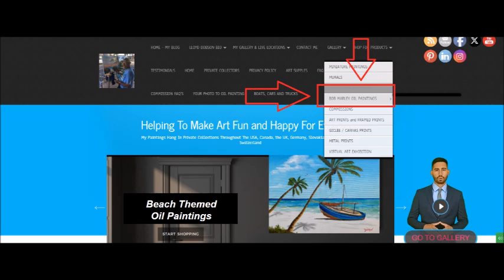Where To Buy Bob Marley Oil Paintings And Prints From Florida Artist - Pearland Texas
Click the next link to learn more about "Where To Buy Bob Marley Oil Paintings And Prints From Florida Artist - Pearland Texas"

The video is presenting Where To Buy Bob Marley Oil Paintings And Prints From Florida Artist - Pearland Texas
 but also try to cover the following subject:
-Lloyd Dobson Artist
-Bob Marley Digital Products
-Affordable Oil Paintings

Where To Buy Bob Marley Oil Paintings And Prints From Florida Artist - Pearland Texas, I did too and here's the video that I created around this topic.

Where To Buy Bob Marley Oil Paintings And Prints From Florida Artist - Pearland Texas interested me so I did some research and published this to YouTube .

Possibly you would like to comment listed below and let me know what else I can help you with or details on Where To Buy Bob Marley Oil Paintings And Prints From Florida Artist - Pearland Texas.